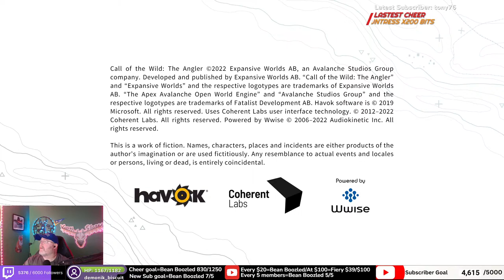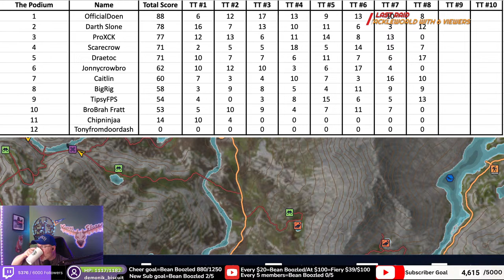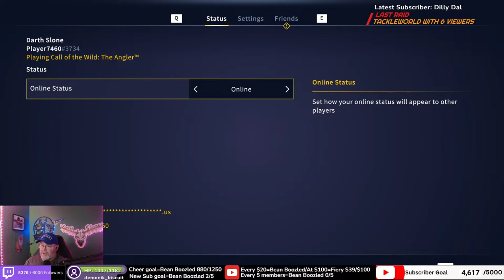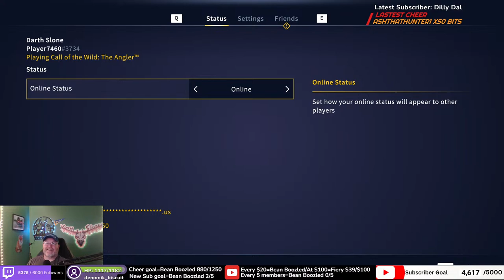Official EW Partner CC/Kentucky/Tackle Tuesday Week 9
I am an official partnered Call of the Wild Content Creator and was originally partnered on Twitch but we are now streaming to YouTube and Twitch!

Darth

Mon. through Thur 5-7pm eastern
Saturdays  TBD
Sundays 8=11am eastern All streams are here on YouTube and on on Twitch

Please check out some of our guides and other YouTube videos!  Here's a sample below!